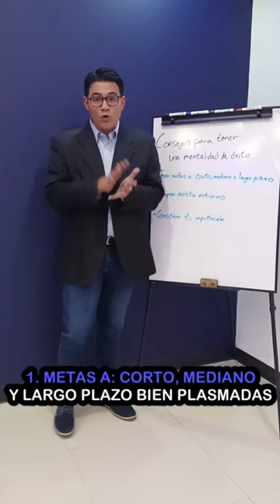Mentalidad de éxito 🧠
Te ayudo a mejorar tu liderazgo y llevarlo al siguiente nivel.
🤵🏻CEO Team Global Hispano
📃Coach certificado por CONOCER
📱Empresario Digital